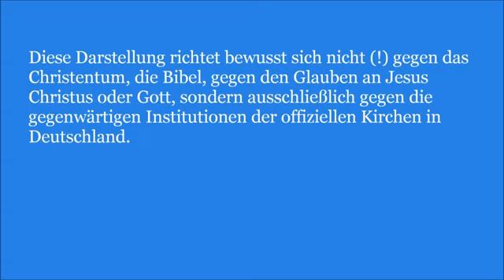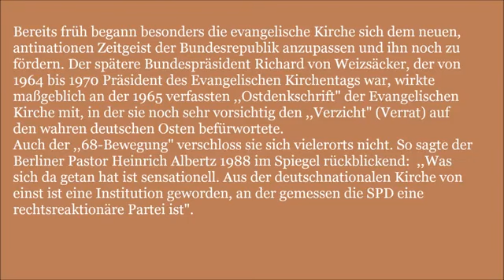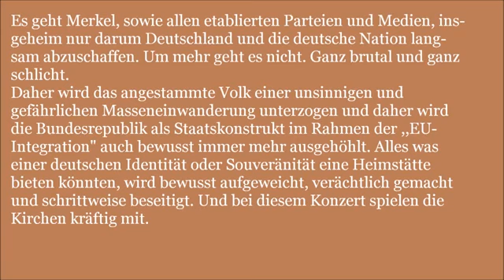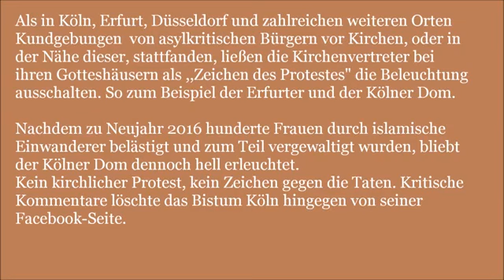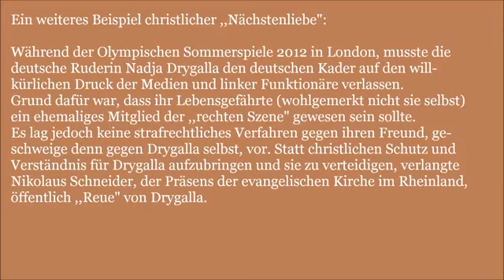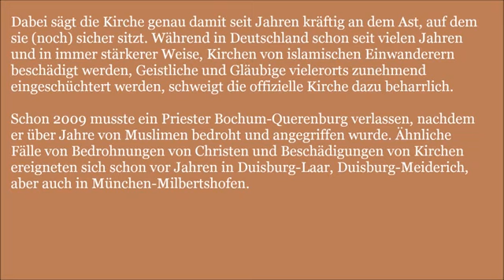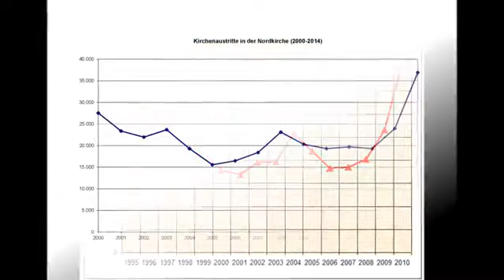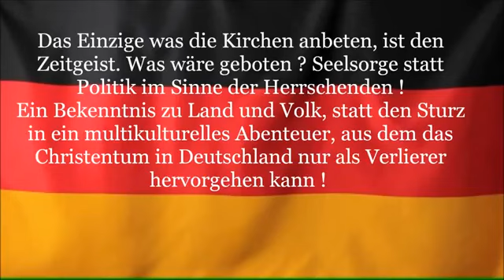Kirchen im Zeitgeist - der Verrat an Deutschland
Original von Deutsche Lohe
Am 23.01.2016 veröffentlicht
Wie die Kirchen Deutschland verrieten:
Diese Darstellung richtet sich bewusst nicht (!) gegen das Christentum, die Bibel oder gegen den Glauben an Jesus Christus oder Gott, sondern ausschließlich gegen die gegenwärtigen Institutionen der offiziellen Kirchen in Deutschland.

In allen Epochen der deutschen Geschichte bildete die Kirche eine wichtige Stelle der Macht oder stand den Mächtigen sehr nahe. Die Kirche (ab dem 16. Jahrhundert die Trennung zur protestantischen und katholischen Kirche) verstand es stets, sich den herrschenden Umständen und Kräften dienlich zu machen. Sowohl unter den Fürsten der Jahrhunderte, während der NS-Zeit und auch während der ,,DDR"-Zeit, gab sich die offizielle Kirche als ein Instrument des herrschenden Zeitgeistes. So war es in der ,,DDR" eine Pflicht zu beteuern, dass Christentum und Sozialismus zwei Seiten der selben Medaille wären, während sich die Kirche noch in den 30er und 40er Jahren als Bollwerk gegen den Bolschewismus verstand.

Bereits früh begann besonders die evangelische Kirche sich dem neuen, antinationen Zeitgeist der Bundesrepublik anzupassen und ihn noch zu fördern. Der spätere Bundespräsident Richard von Weizsäcker, der von 1964 bis 1970 Präsident des Evangelischen Kirchentags war, wirkte maßgeblich an der 1965 verfassten ,,Ostdenkschrift" der Evangelischen Kirche mit, in der sie noch sehr vorsichtig den ,,Verzicht" (Verrat) auf den wahren deutschen Osten befürwortete. Auch der ,,68-Bewegung" verschloss sie sich vielerorts nicht. So sagte der Berliner Pastor Heinrich Albertz 1988 im Spiegel rückblickend: ,,Was sich da getan hat ist sensationell. Aus der deutschnationalen Kirche von einst ist eine Institution geworden, an der gemessen die SPD eine rechtsreaktionäre Partei ist".

Während die offizielle protestantische und katholische Kirche der ,,DDR" sich als Teil der sozialistischen Gemeinschaft gaben/geben musste, nahmen die Kirchen in den westlichen Besatzungszonen (der Bundesrepublik) freiwillig einen anderen, gleichwohl staatstragenden, Kurs an. Obwohl sich die katholische Kirche in den 1960er Jahren dem neuen Zeitgeist noch stärker widersetzte, ist sie heute zu einem kompromisslosen Werkzeug des Zeitgeistes geworden, das zum Teil noch radikaler und bedingungsloser als die evangelische Kirche die fragwürdigen Ziele der multikulturellen Gesellschaft propagiert und fördert.

Es geht Merkel, sowie allen etablierten Parteien und Medien insgeheim nur darum Deutschland und die deutsche Nation langsam abzuschaffen. Um mehr geht es nicht. Ganz brutal und schlicht. Daher wird das angestammte Volk einer unsinnigen und gefährlichen Masseneinwanderung unterzogen und daher wird die Bundesrepublik als Staatskonstrukt im Rahmen der EU-Integration auch bewusst immer mehr ausgehöhlt. Alles was einer deutschen Identität oder Souveränität eine Heimstätte bieten könnten, wird bewusst aufgeweicht und schrittweise beseitigt. Und bei diesem Konzert spielen die Kirchen kräftig mit.

Besonders offenbart sich dies im Umgang der Kirche mit den Kritikern der Überfremdung und Islamisierung Deutschlands. So wetterte der katholische Essener Bischof Franz-Josef Overbeck schon zu Beginn der Pegida-Bewegung gegen ihre Anhänger. 2014 äußerte er, dass eine Islamisierung und Überfremdung Deutschlands nicht statt fände und 2015 bekundete Overbeck, dass sich die Deutschen laut ihm die Pflicht hätten, ihre Lebensgewohnheiten für die ,,Flüchtlinge" zu ändern. Lebensfremde Äußerungen, die der Kirche viele empörte Äußerungen aus dem Volk einbrachten, sie aber nicht zum Umdenken brachten. Ähnlich äußerten sich auch zahlreiche weitere katholische Bischöfe, wie Bischof Hans-Jochen Jaschke.